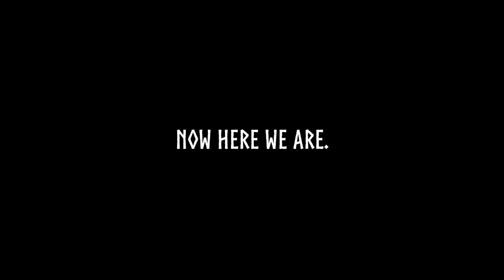Bad trip makes a Turk burn an entire village - Assassin's Creed Valhalla [EP2]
Yo since when were viking this hot, literally burning.